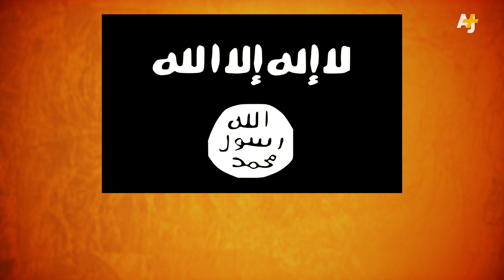Who Are The Peshmerga?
The Peshmerga are seen as one of the only forces who can defeat the Islamic State group, formerly known as ISIS or ISIL. But who are the Peshmerga and what are they fighting for?